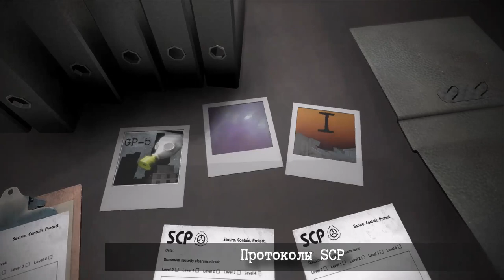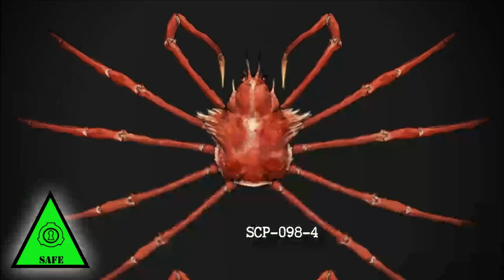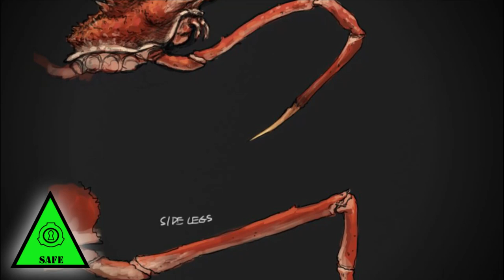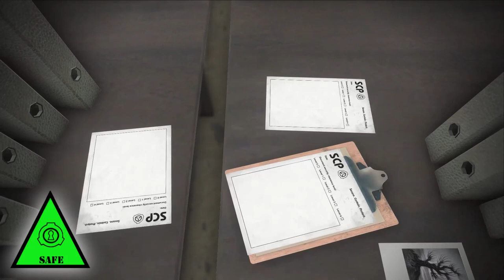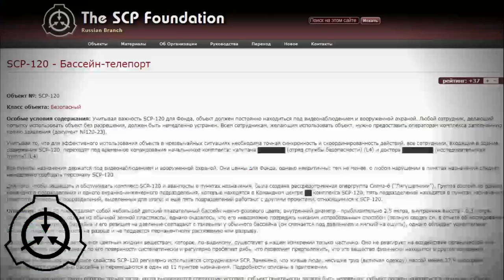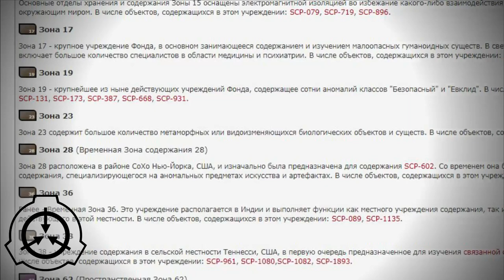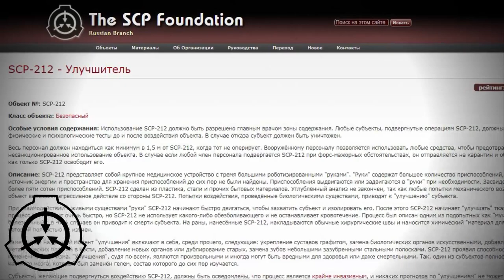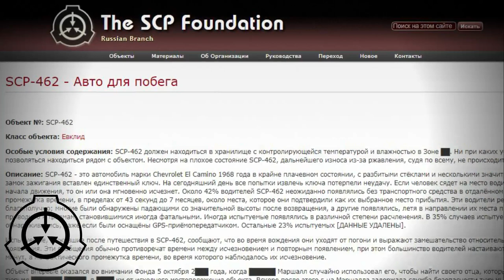SCP-098 - Крабы-хирурги, Список Диковин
SCP-098 это классический объект от автора DrEverettMann, дополненный историей о встрече с этим существом в пост-апокалиптическом будущем (перевод истории Ged_Malburg).